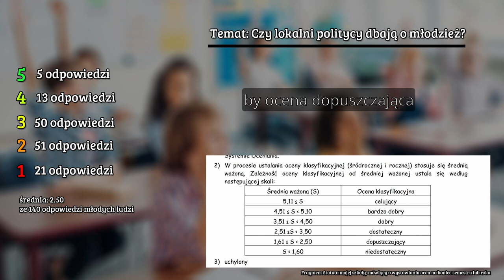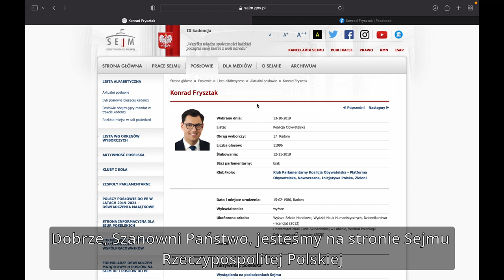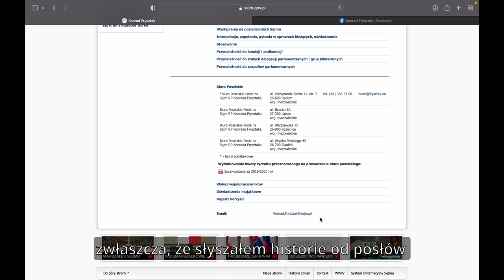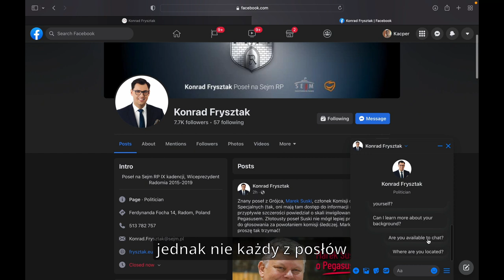Wybieramy polityków, których w zasadzie nie znamy. A oni nas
Chociaż liczba ta w ostatnim czasie rośnie, do wyborów wciąż chodzi mało osób. Mówi się, że polityką najmniej interesuje się młodzież. Czy można za to winić tylko obywateli? Politycy nie zawsze stwarzają warunki, żeby reszta społeczeństwa poczuła, że ma realny wpływ na otaczającą nas rzeczywistość.

Zapraszamy do obejrzenia krótkiego filmu Kacpra Kalety, ucznia szkoły średniej z Szydłowca, który postanowił stawić czoło przekonaniu, że świat polityki jest niedostępny dla ludzi, a w szczególności dla młodych osób.